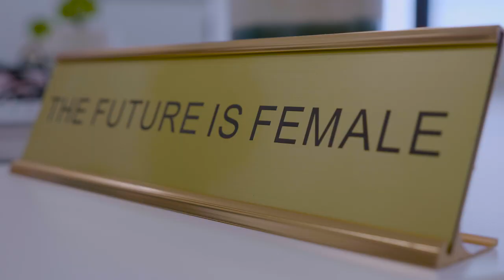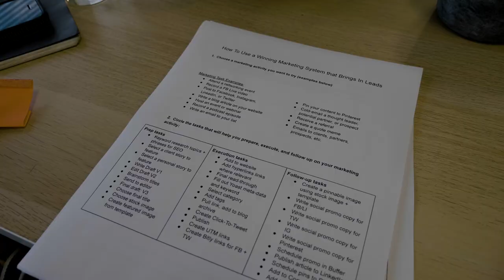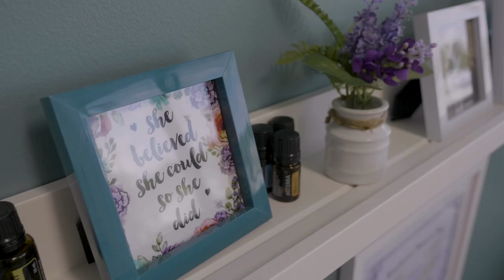Female-Owned Businesses are Thriving, Thanks in Part to Hera Hub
Hera Hub is providing women with a work-space of their own, helping these female-owned businesses to thrive.